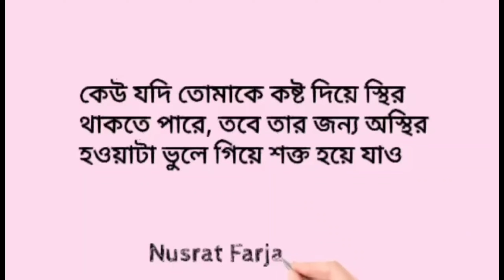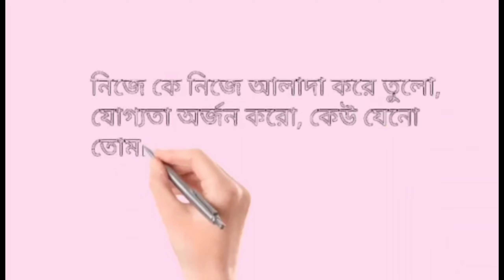হৃদয়ের কষ্টের কিছু কথা | অবহেলা | বাস্তবতা | আবেগি মনের কিছু কষ্টের কথা | Sad | Emotional Shayari